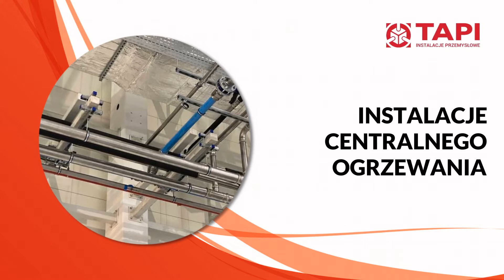Firma instalacyjna Gdańsk Tapi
FirmaInstalacyjna Tapi od 1997 roku zajmuje się kompleksową realizacją instalacji sanitarnych w budynkach biurowych, obiektach przemysłowych czy obiektach komercyjnych. W ramach swojej działalności projektuje oraz montuje instalacje przeciwpożarowe oraz przemysłowe, w tym instalacje sprężonego powietrza czy gazów technicznych. Wykonuje też instalacje grzewcze i chłodnicze, instalacje kanalizacyjne oraz instalacje wodne. Zapewnia staranną i terminową realizację prac. Więcej informacji na stronie internetowej